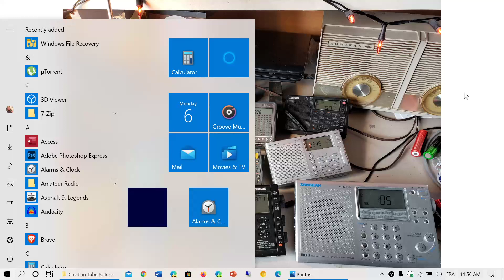Shortwave radio videos coming this week July 6th 2020